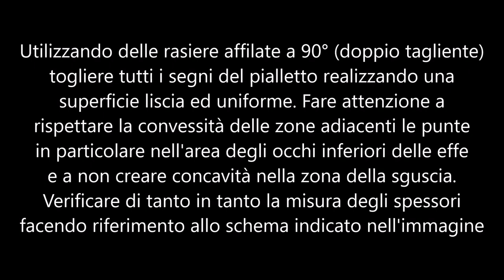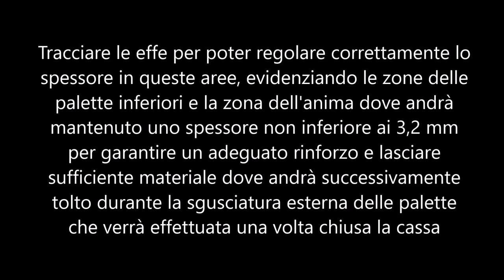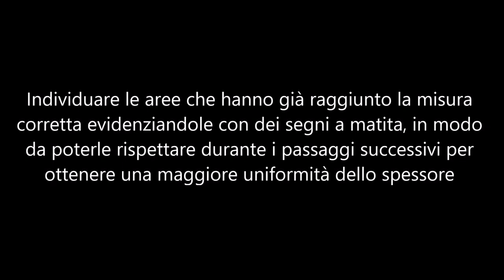Spessori della tavola parte terza - Lavorazione a rasiera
00:05 - Top plate thicknesses part three - Scraper working

00:20 - Using scrapers sharpened at 90° (double edged) remove all the marks of the fingerplanes making a smooth and even surface. Take care to respect the convexity of the areas adjacent to the corners especially in the area of the lower eye of the F-holes and not to create concavity in the fluting area near the edges. Check the thickness measurement from time to time referring to the scheme shown in the image

00:37 - Periodically check the frequency of the highest note produced at the percussion (mode 5), the weight and the elasticity of the top plate to decide whether to further thin the thicknesses. At this stage of the working (top without F-holes) my preference is for a note between Fa and Fa # (from 350 to 370 Hz), a weight between 60 g and 70 g (wood density between 0.35 and 0, 43 g/cm3) and a good longitudinal stiffness associated with good transversal flexibility

05:43 - Trace the F-holes in order to correctly adjust the thickness in these areas, highlighting the areas of the lower wings and the area of the soundpost where a thickness of not less than 3.2 mm must be maintained to ensure adequate reinforcement and leave sufficient material where it will subsequently be removed during the external fluting of the wings that will be carried out with the box closed.

07:32 - Identify the areas that have already reached the correct measure by highlighting them with pencil marks, so that they can be observed during the subsequent thinning steps to obtain a greater uniformity of thickness